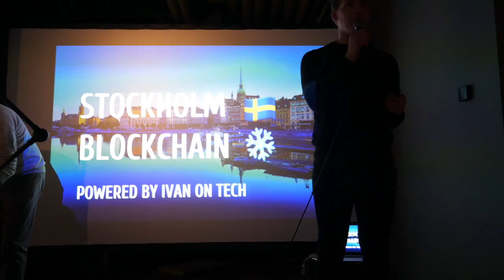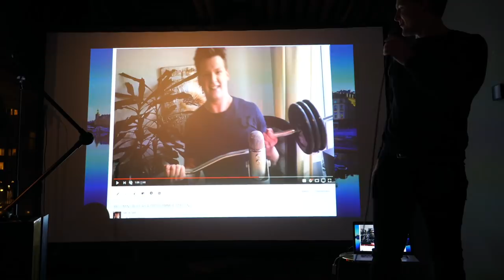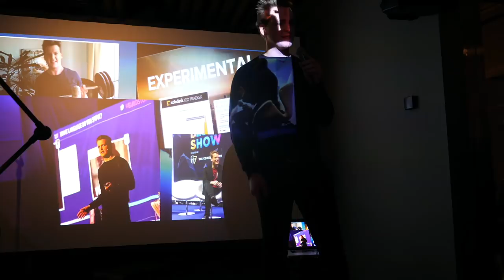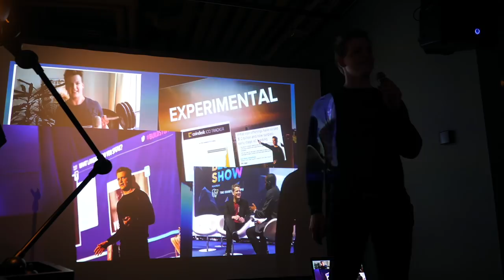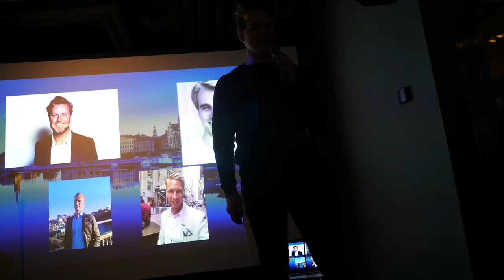Bubbles, Community, Sweden and Token Economy - Ivan on Tech and Johan Staël von Holstein